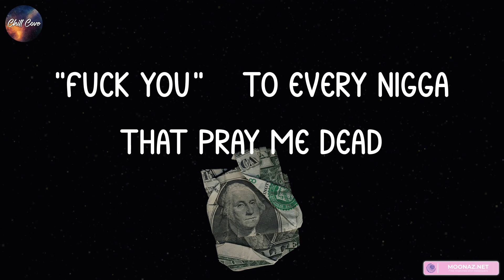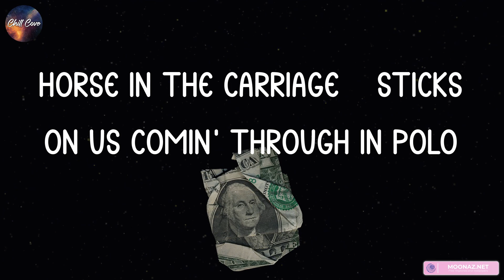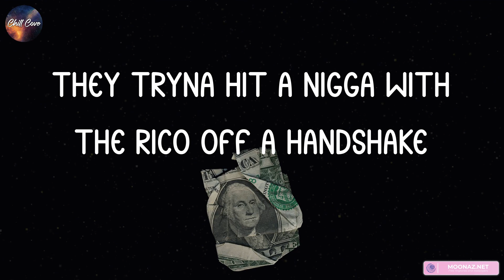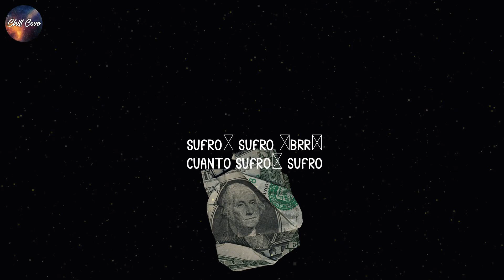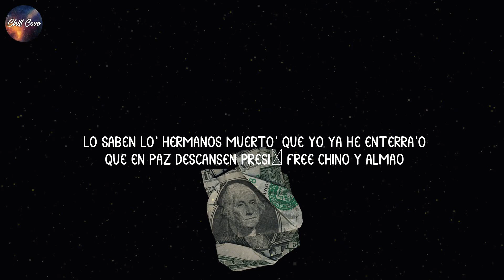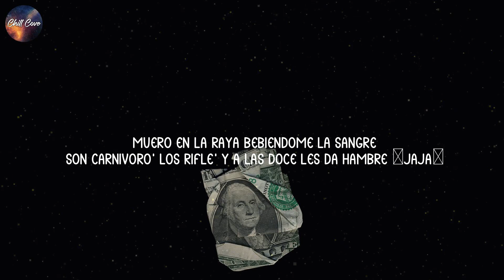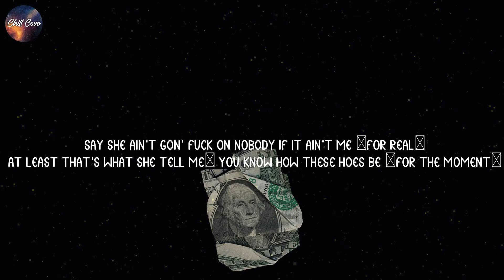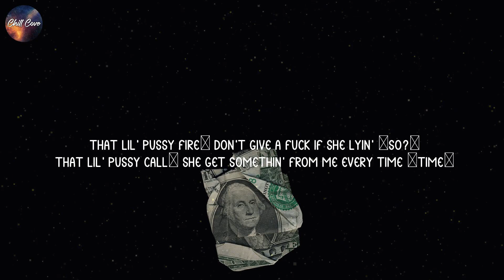The Game, Money Cash Clothes (lyrics) | SleazyWorld Go, Anuel AA, Moneybagg Yo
Money Cash Clothes lyrics:
Ayy, Swizz
Lemme talk to 'em
"It's game time", what the AP said
Shoutout to every bad bitch that gave me head
"Fuck you", to every nigga that pray me dead
I'm alive, you gotta deal with me, Jay-Z dreads
Drop the top, let the AC spread
Tell every rapper 'cept him and Nas to come and break me bread
My morale cannot be stepped on
I'm the real middle child
Niggas get smoked like all the roaches I done slept on, don't get me started
Who am I? I am the big homie, the Lil' Wayne Carter
They tryna throw the book at blood, but I'm the author
I can still say Nine-Trey and my bandana stretch farther than New York
It's like I'm walkin' on water
How I end up in Heathrow with the Draco inside of my joggings?
'Til I'm back on the west side with my gun
Livin' in Conway, butcherin' Swizz Beatz, and beef is always the entree
Sup, Andre? Far as the rest of you niggas
Slide on you, mask on, nigga, I'm Ye
Yeah, style on you bitches
Flyin' birds before OVO put the owl on the stitches
I've been in the mix, DeLeon with the FN on
It's hit or miss
They sayin' "Rest in peace", 'cause I let it rip
I used to rock it ASAP when I flick the wrist
Now this nigga A$AP Rocky hoppin' in the whip
Uh, yeah (A$AP, nigga)
Nigga, Harlem World to the west coast, nigga
You know how fly niggas collide, uh (Zombie on the track)
Coupe de Ville money (what?) Hooper deal money (what?)
New face hunnids, honey, we don't peel twenties (what?)
Blue face, my boo cakes will probably steal from me (c'mon)
In a new place but got dudes that shoot and kill for me (yeah)
They look and stare funny (yeah), but them hookers still love me (yeah)
Do it for the shooters 'cause the shooters feel for me (oh)
I do it for the bitches, make 'em boost and steal for me (yeah)
Money, cash, clothes, money, cash, clothes
Pi'erre goons with the (?) in your coupe doin' burnouts
Make your boo wear the perm up, pretty nigga that you heard 'bout
Ya heard, I heard a word around the curb I took your bird out (yeah)
She be with the bad hoes, I just fuck to get the word out
Special announcement, new Loewe on the way, can you pronounce it? (Bitch)
You cop the clothes they give away, I'm in my house with (bitch)
I'm with your housewife, trying on my outfits
Taking off her blouses
More money, more cash, more clothes (what?)
Money, cash, clothes, money cash, clothes (c'mon)
More money, more cash, more clothes (c'mon)
Money, cash, clothes, money, cash, clothes (what?)
Money, cash, clothes, money, cash, clothes (let's go)
Rocky, you got Riri, let me have them now
Balenciaga bomber coat, I take hand me downs
Especially if it's from A$AP, Harlem World, Mase back
Hit 'em with the Diddy Glock .9, tell 'em take that
He always keep the clips on 'em, marble floor, tip-toein'
AP got the crib glowin', yeah
Now she naked in the Rick Owens
I'm runnin' 'round the mansion with the blick showin'
Calvin Klein briefs with my dick showin'
All black Prada bucket and I got a Chrome Heart
Virgil died, not a inch of Louis, now we Goyard
Go hard, Avirex leather with the Numi logo
Horse in the carriage, sticks on us comin' through in Polo
Hunnid in the black whip, hunnid in the tail fin
Dapper Dan, Gucci'd down when I was on welfare
Yeezy slidin' across the stage, the Grammy award goes
Anything is possible, Drake got cornrows
Now my insulation cost a Maybach
Yeah and your intuition costs like eight racks
Yeah, and my intuition got me laid back
Fuck your intermission, bitch it's A$AP
Nigga, word to Game's butterfly face tat, where he got L.A. at
Send a couple bloody guys to slide where you lay at
So hide where you stay at, reside where you pray at
You scared, go to church
This ain't a purse, it's a murse, nigga
Nah, son, this ain't a Maybach
This a hearse, nigga
Tell her that the Birkin ain't a gift, it's a curse, nigga
Hit 'em where it hurt, pull up right where your fam lay
My alibi? I was with A$AP on Yams day
Howard homecoming when the Draco let the band play
Gold inside a Lamb' chop, dip the Killa Cam way
Free Gunna, free